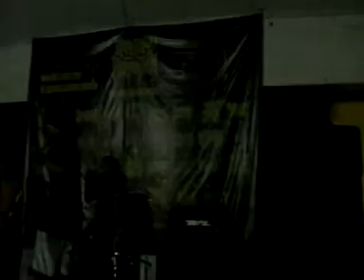Epicardiectomy-Gobbling the Errupted Intestinal Mush(covered by Germinativum)